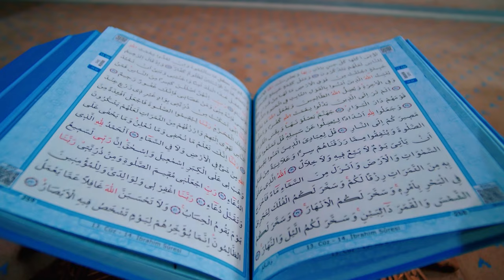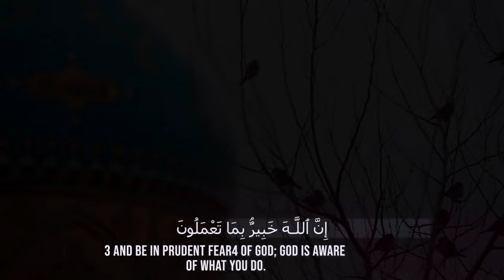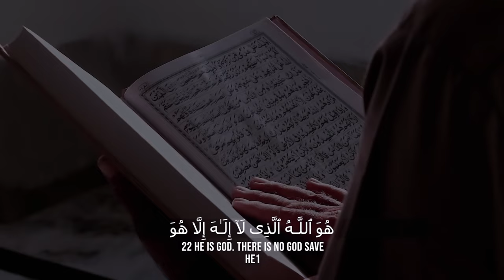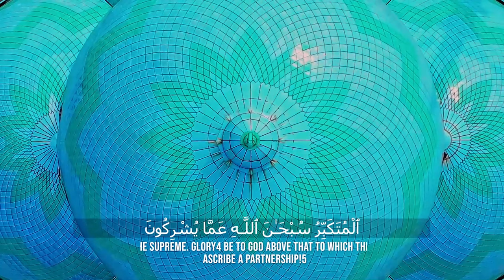Beautiful Quran Tilawat By Hussain Hasib 2022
Tilawatul Quran
Voice: Hussain Hasib
Record Level: Dream Art Studio
Music Master: Mustafiz Rs
Video director & Editor: Wahiduzzaman
Video Ham Production
Special Thanks: Mufti Habib Nooh Hafizahullah (UK)